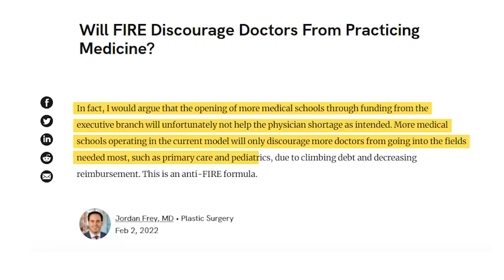RICH DOCTORS Are Killing Healthcare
There is a large movement amongst my generation with the acronym of FIRE - aka Financial Independence Retire Early.  The goal is to become financially independent as early as possible so that you can either retire early, or focus on your career as you please.  The reason this is so important is that it takes away the need for your career and allows you to do it as you please.  You have the ability to customize your workflow to how you want it.  When I realized this was becoming a larger movement amongst doctors, I did a little research and linked a few of my favorite articles below.  Do you want to become financially independent and retire early??